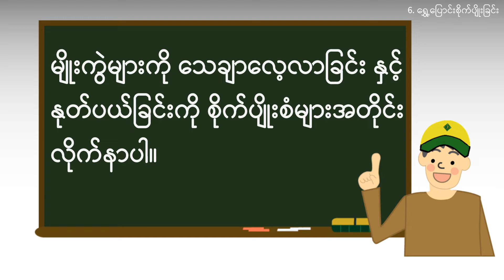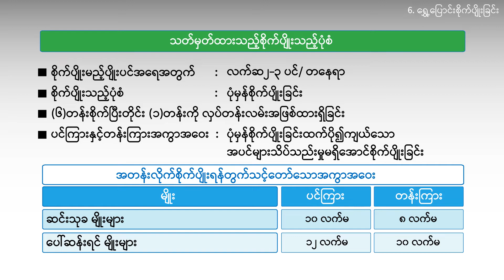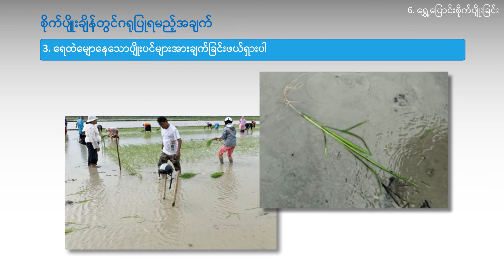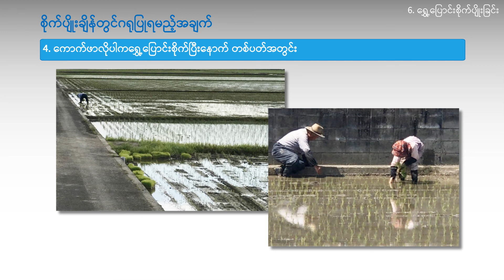06. Transplanting (本田移植) [ရွှေ့ပြောင်းစိုက်ပျိုးခြင်း]